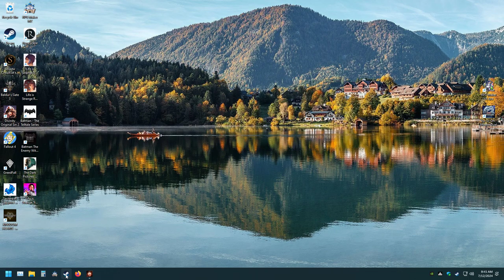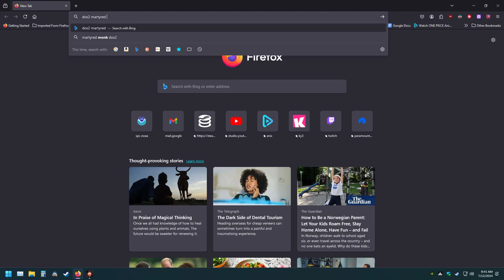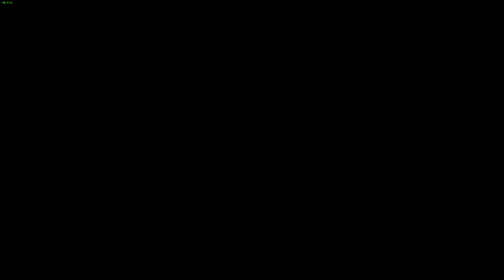Part 60 My First Time Playing Divinity Original Sin 2!